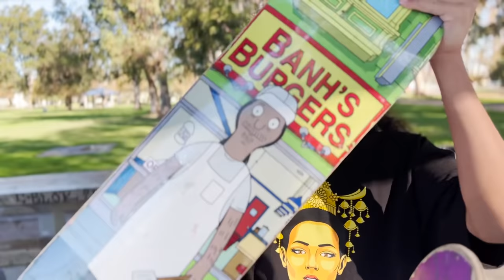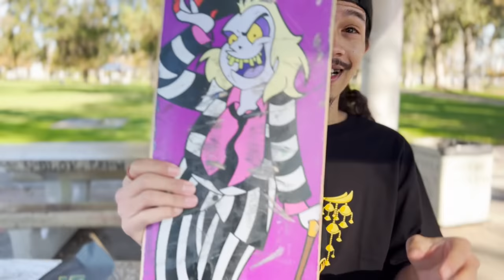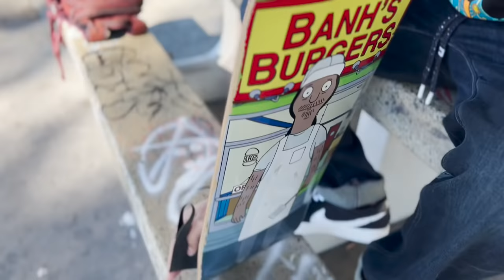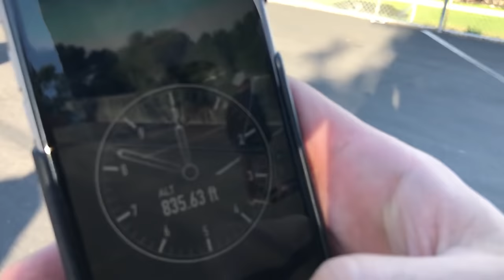VINNIE BANH SKATEBOARD SET UP AND INTERVIEW !!! - NKA VIDS -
I've been filming skateboarding since 1995. On NKA Vids Skating you’ll find some of the best up and coming skateboarders in 2018 showcasing different skateboard tricks, compilations, and behind the scenes look these skaters lives. We cover board setups, awesome stairs, ramps and rails and more every day.